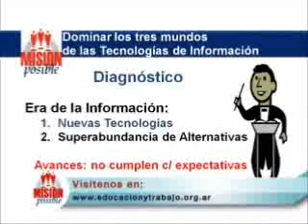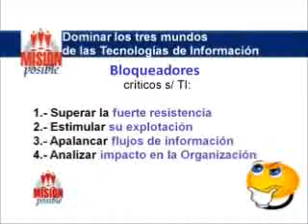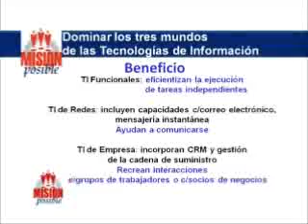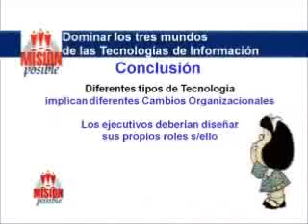Dominar los tres mundos de las Tecnologías de la Información 1/2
Programa en referencia al artículo "Dominar los tres mundos de las Tecnologías de la Información". Autores: McAfee. Invitado: Ing. Marcelo Estayno